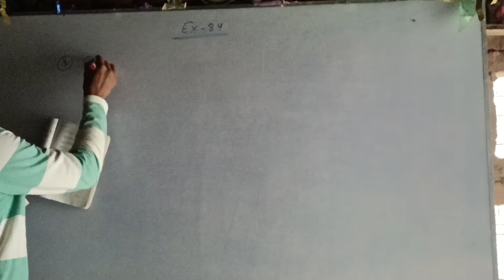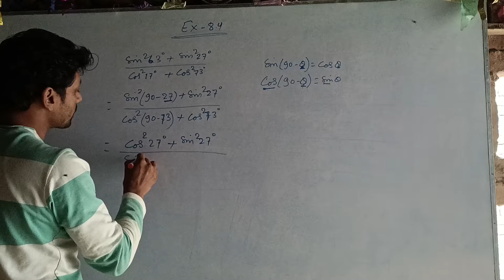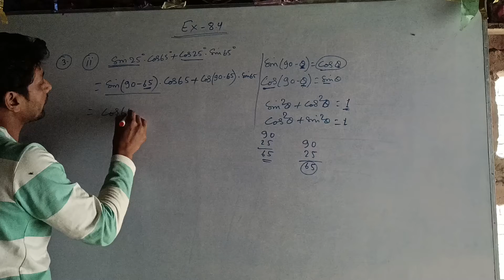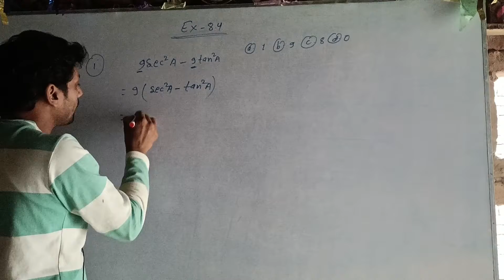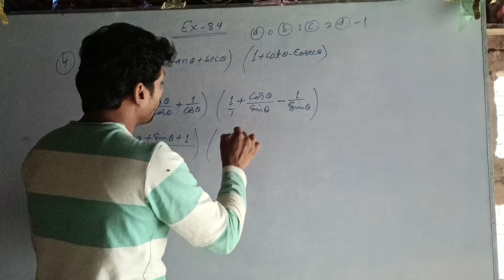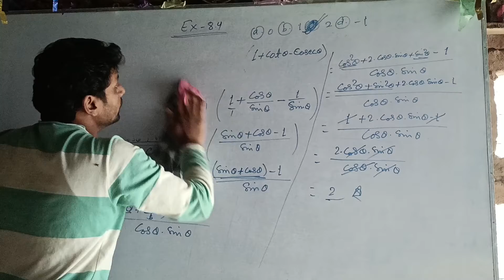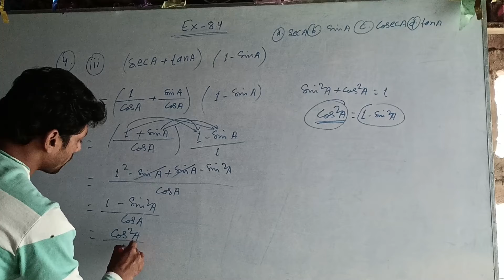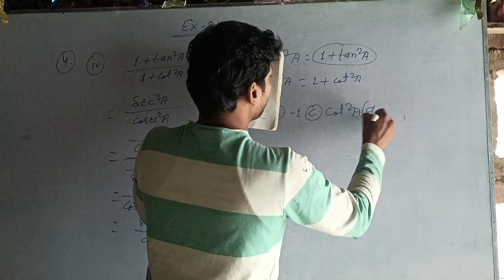Ncert maths class 10th Trigonometry Chapter 8 Ex -8.4 , Question -3 (1 & 2) or 4.(1 ,2 ,3 & 4)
Ncert maths class 10th Trigonometry Chapter 8 Ex -8.4, Question 3(1 & 2) ,4(1,2,3&4) bihar board agar video achha lage to like or channel ko subscribe jarur kare By Md Mumtaj sir